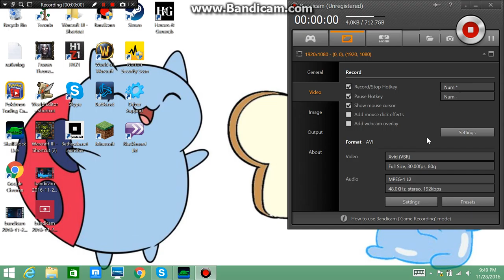ShellShock Live #2| Same peeps, harder battle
these people are some strange ones